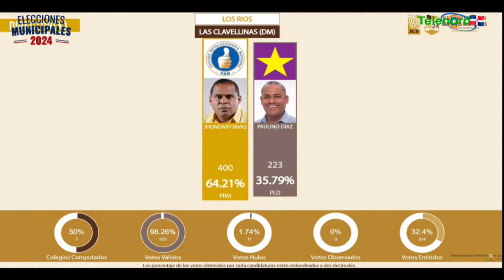Jose Ignacio Paliza: “Resultados del PRM son indicio claro y preciso de apoyo al proyecto del cambio